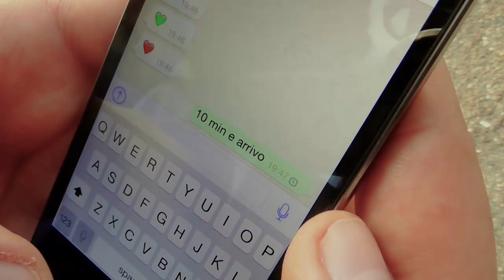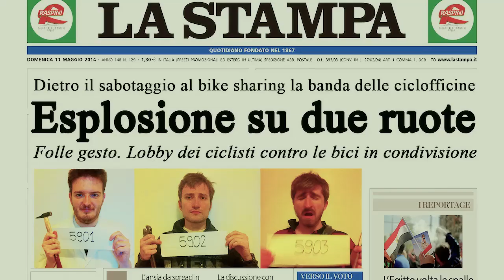Bye Bike - 50 ore Torino 2014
Cortometraggio vincitore del primo premio 50 ore Torino 2014.

Elemento di scena: natura morta floreale
Elemento di costume: orologio a cipolla
Frase: "O numi delle arti! Qual prodigio è mai codesto?"